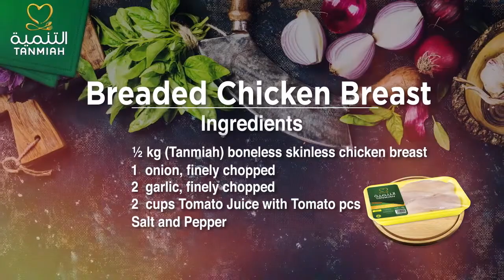Breaded Chicken Breast Recipe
Watch the video for a delicious recipe on how to make breaded chicken using Tanmiah Chicken Breast